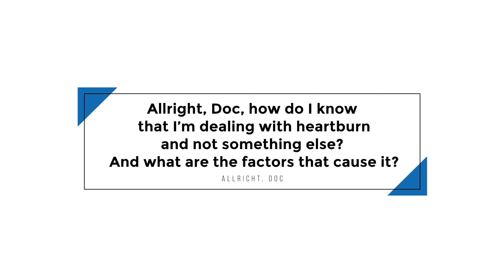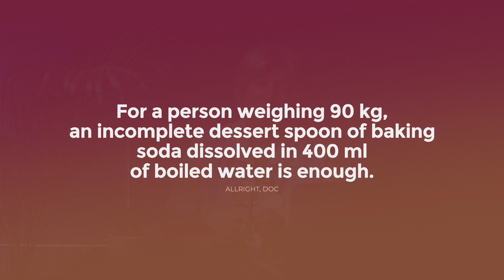Can I relieve heartburn with baking soda instead of omeprazole (Prilosec / Losec)?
Today we are going to discuss how to understand that it is a heartburn that we are dealing with, what factors provoke it, how to avoid this unpleasant feeling, and whether you can put out heartburn with baking soda rather than with omeprazole?
Everyone's stomach mucosa is quite thick. It is covered with cells actively producing protective mucus. Normally the stomach contains hydrochloric acid. The gullet, on the other hand, has no mucus-producing cells. Therefore, when hydrochloric acid enters it (for various reasons), the gullet mucosa becomes vulnerable and its receptors begin to perceive the acid as a threat, which causes an unpleasant sensation in the form of heartburn.

WARNING! This video is for educational and introductory purposes. There are contraindications. You MUST consult your doctor before using the recommendations and tips from this video!

Изображение от macrovector на Freepik